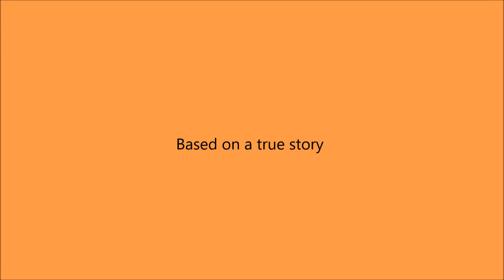Fires Set Ablaze ~ series trailer~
Hey guys!
So this is something I've been wanting to do for a while and it's finaly happening!! Fires Set Ablaze is going to premier on 7-30-16. It is indeed a true story, one I have personaly been a part of, I really hope that you guys enjoy it, and I'm so excited for this to finnaly happen! I have no clue how long this is going to be (I'm gussing very long) and might be split into seasons if all goes well.